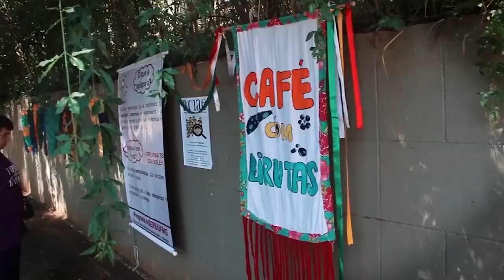Purple Day pela Epilepsia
VisualizaUFMG Em comemoração ao Purple Day (26 de março), dia mundial de conscientização da Epilepsia, o Programa AGERE apresenta os melhores momentos do Cortejo realizado em 2018. Com a participação do grupo Tambor Mineiro e do Coletivo Café com Birutas, colorimos de roxo o Parque Municipal de Belo Horizonte.

Autora: Nathalya de Faria Fonseca
Co-autores: Fernanda F. Bomtempo, Leonardo A.A. Melo, Lucas B.D. Goes, Maria Carolina Doretto, Maria Carolina M. da Silva, Mateus L. Veras, Matheus M. dos Santos, Miguel P.M. Quessada, Osman da S. Ribeiro, Vanessa Bárbara L. Pereira, Vinícius C.L. Moreira, Viviane O. da L. Henriques, Wanusa B. Silva.